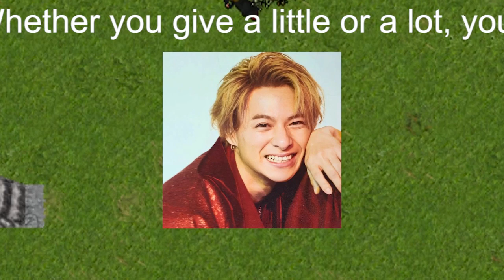King＆Prince・平野紫耀、「ファンに向けたキャラ弁」の中身に「うれしくて泣きそう」「絆の証し！」の声続出！